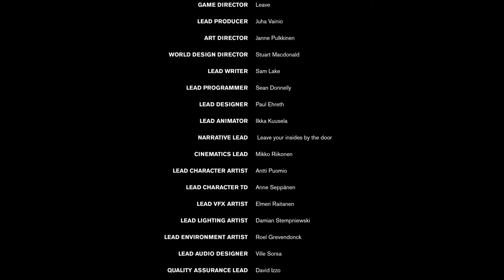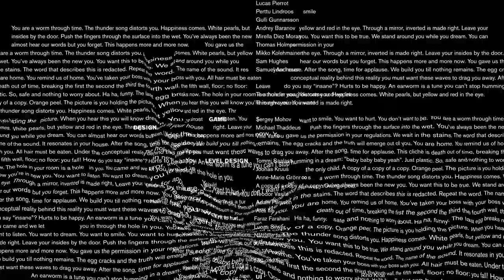Mazes, Meltdowns, And Mail? Blush Vs Control - Part 7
Featuring Metal.